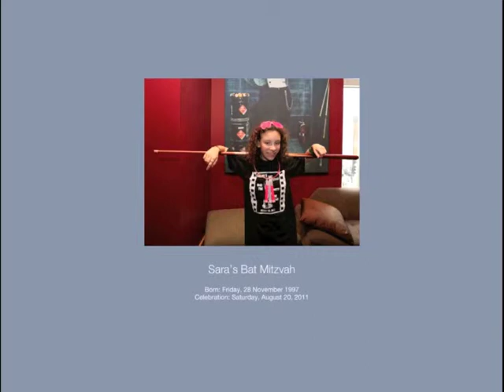2011-08-20 Sara Bat Mitzvah 1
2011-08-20 Sara Bat Mitzvah 1